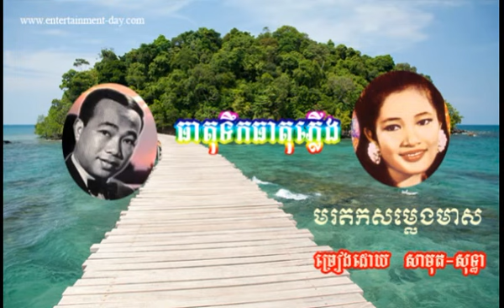1172 Samuth Thea Theat Teok Theat Pherng